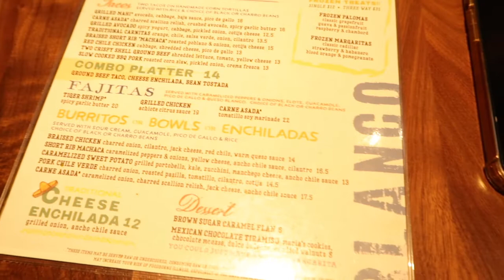NASHVILLE BACHELORETTE VLOG AND HAUL!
This is my Nashville Bachelorette VLOG and at the end I show y'all what all I purchased in Nashville as well! Below you can see the itinerary of the places we went and links to the clothing I wore all weekend!

CLOTHING I WORE:
Getting Hitched T-shirt
Beige Silk Skirt
Steve Madden Sneakers
White Blazer
Rhinestone Bra top
Heart Sunglasses
Bride on Broadway Tshirts
Bride Straw
Tiefront Silk Blouse
White Ribbed Dress

ITINERARY:

DAY 1:
- Blow Dry Bar Nashville:
- Blanco's Cocina and Cantina
-Lucky Bastards Saloon
-Hattie B's Chicken

DAY 2:
-The Nashville Tractor
-The White Limozeen at the Graduate Hotel
-Dinner @ Merchants
- Broadway Bars

Day 3:
- Brunch @ The Hampton Social
- Mimosas @ Milk and Honey
- Kittenish
- shops on 12th
- Drinks @ Taqueria Del Sol
- Broadway Bars